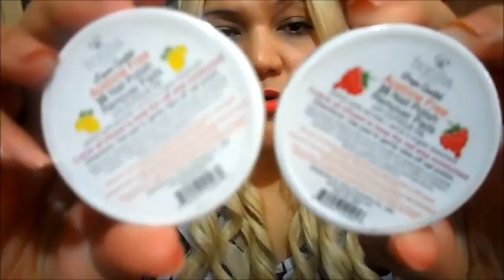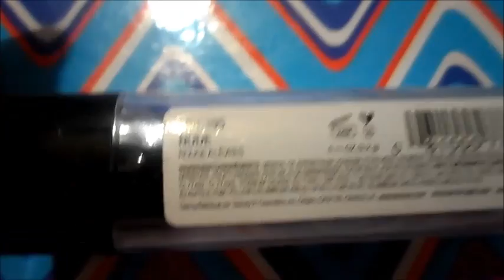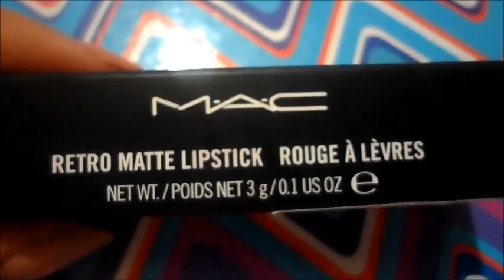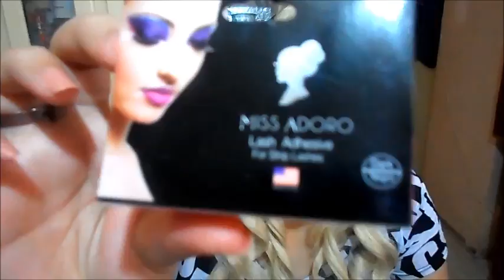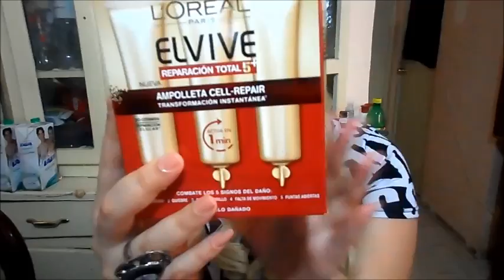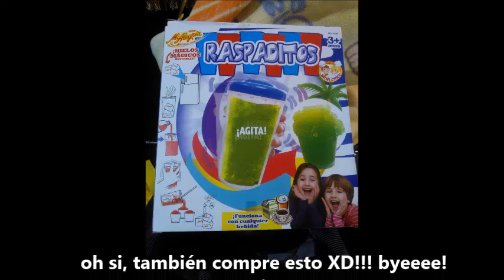Haul Masivo Abril XD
Hola Personas bonitas de youtube como han estado espero que super bien, aquí les comparto este vídeo espero no se aburran
LOS QUIERO MILLONESSSSSSS